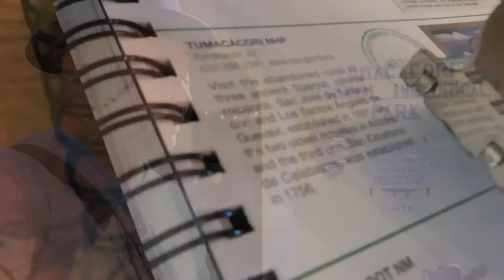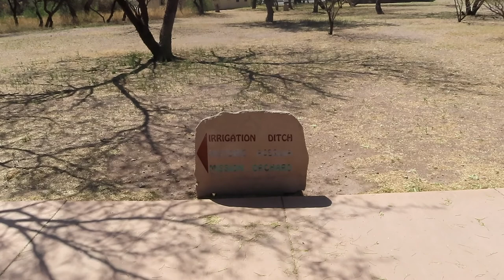Tumacacori National Historical Park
2021 RT-3 Tumacacori National Historical Park

Tucson / Lazyday KOA
5151 South Country Club Road
KOA.com